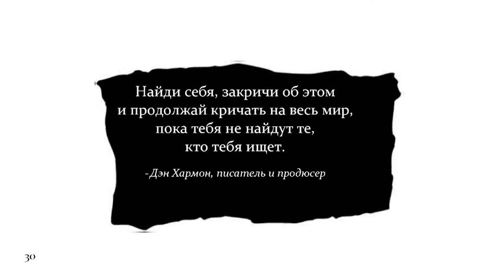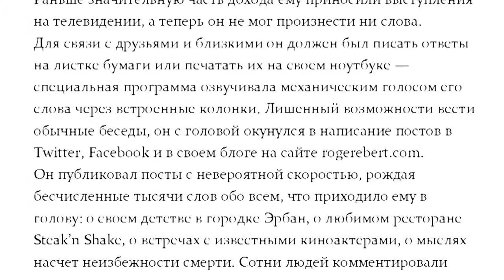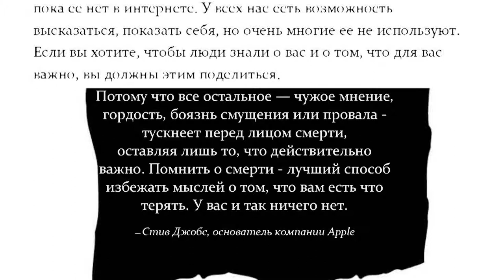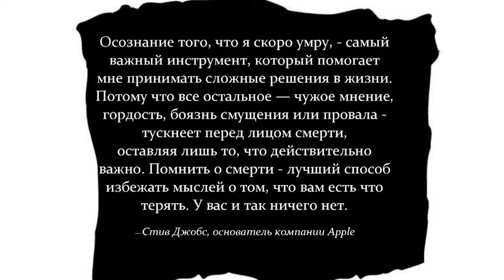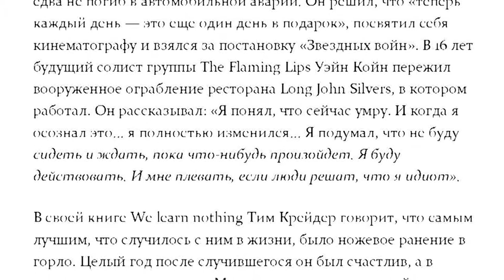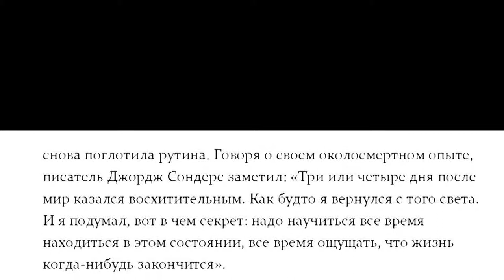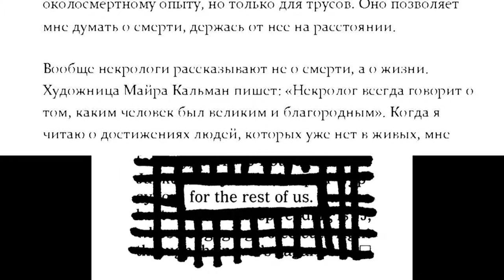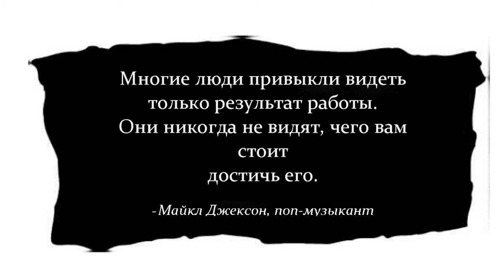Остин Клеон Покажи свою работу Озвучено SHRI Ланка 04 глава первая окончание Аудиокнига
Аудиокнига Остин Клеон Покажи свою работу Озвучено  SHRI Ланка  02 глава первая
Остин Клеон
Писатель и художник. Автор бестселлеров «Кради как художник», иллюстрированного манифеста о творчестве в цифровую эпоху, и Newspaper Blackout, оригинального сборника стихотворений из газетных статей. Остин выступает с лекциями о креативности на мероприятиях Pixar, Google, SXSW, TEDx. В «прошлой жизни» был веб-дизайнером и копирайтером.
Показывайте свою работу. Привлекайте единомышленников. Наращивайте свой коллективный гений.

Это манифест для всех предпринимателей и творческих личностей, которые хотят добиться успеха в цифровой век.
В своем бестселлере "Кради как художник" Остин Клеон показывал читателям, как развить креативность с помощью "кражи" идей. В этой еще более важной книге он показывает, как сделать следующий ключевой шаг - стать известным. Используйте свою сеть знакомств, вовлекайте других в творческий процесс и позволяйте красть свои идеи.
Полная иллюстраций, статей, цитат и примеров, эта книга содержит 10 правил ("Вам не обязательно быть гением", "Делитесь чем-то небольшим каждый день"), которые помогут вам стать смелым, продуктивным, открытым и известным.